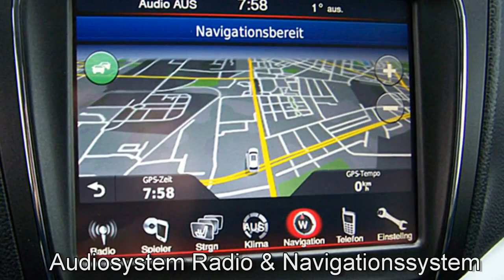FCA Motor Village Hamburg jetzt Stell. Fiat Freemont BLACK CODE